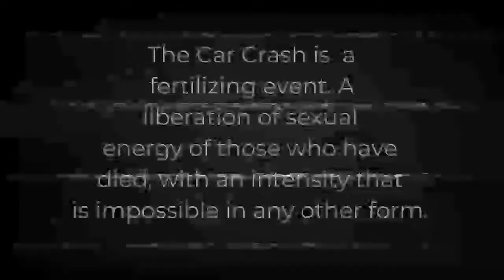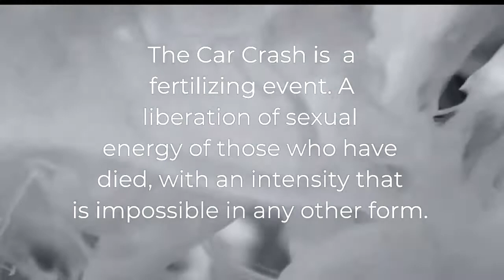Crash (experimental film)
Experimental abstract adaption of the novel "Crash" written by JG Ballard. Exploring the relationship between cars and sexuality. Technology and destruction and humanity.